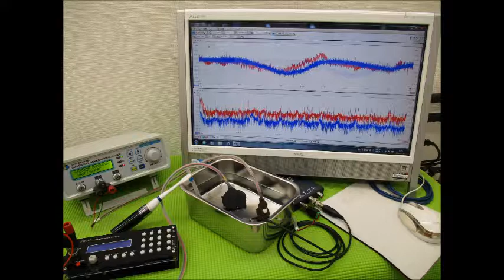超音波実験写真（超音波研究に関するスライドショー） ultrasonic-labo